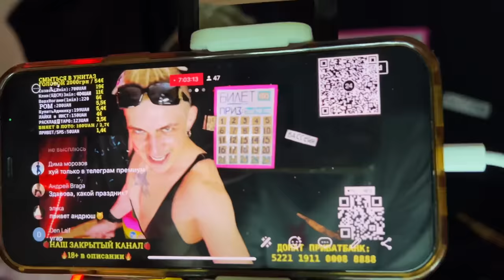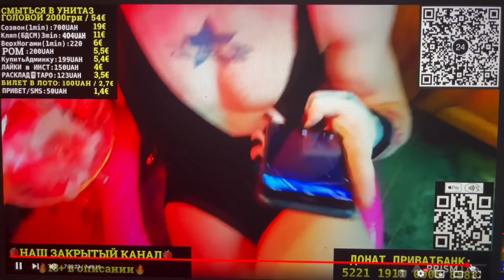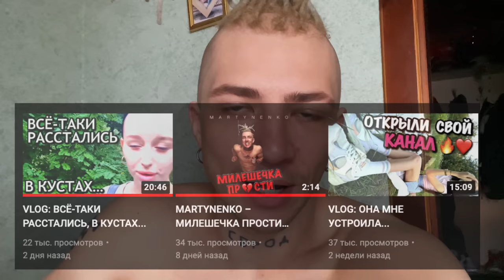VLOG: НОВАЯ ПОДРУЖКА ХОЧЕТ...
КЛИП – "МИЛЕШЕЧКА ПРОСТИ"
ТОЛЬКО ДЛЯ ВЗРОСЛЫХ
VIP: 🍓